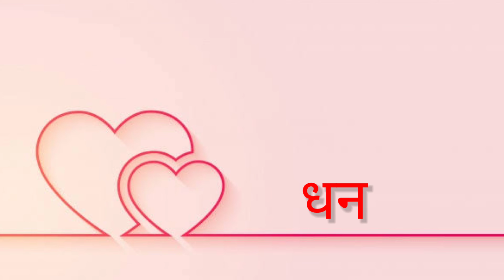Song-- तू मेरी जिंदगी है....// By स्वप्ना ठाकुर//14 Feb 2022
Movie --Aashiqui(1990)

Special song for ❤️🌹Valentine's day 🌹❤️